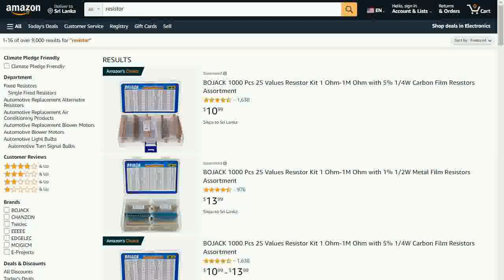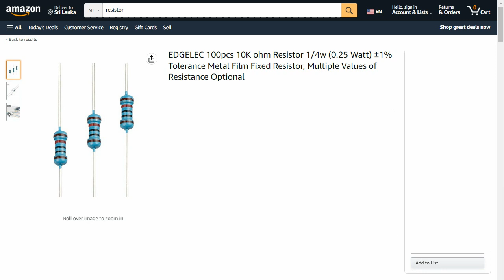Eththa Katha l Aluth Katha l Story lanka l@energy tech life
බලාපොරොත්තු සහිත ජීවිතයේ බලාපොරොත්තු නොවන ජිවිත කතාව.. ‘’Life 9 Tube’’ඔබේ ජීවිතයත් අපේ කතාවකට...

විවිධ කම්කටොලු හැලහැප්පීම් හමුවේ ගලා යන මනුස්ස ජීවිතයේ අත්දැකීම්, ඔබේ ජීවන ගමන නිවැරදිව ගෙනයාමට හරි මග කියාවි..